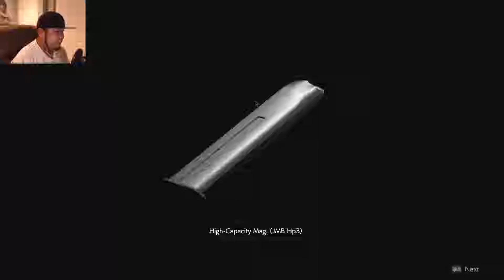Resident evil 2 part 4: Lost!? X will lead the way!!!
What's up everyone I wanted to show of my experience with

Please donate, if you would like to help the channel improve